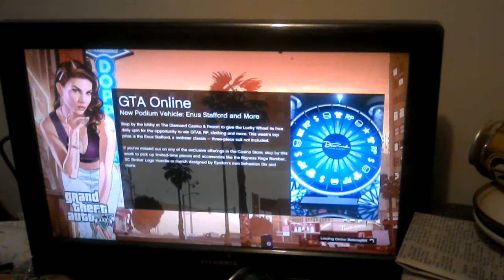gta 5 mastercraz8766 xbox one spin the lucky wheel winning casino chips yeah me...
win casino chips yeah...